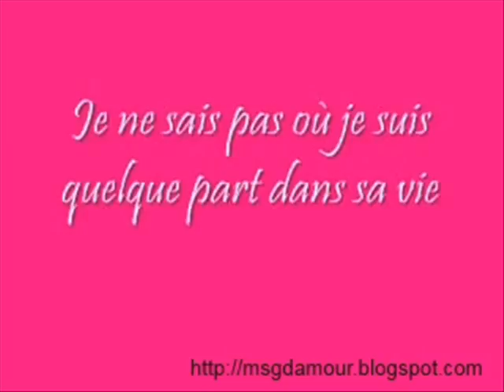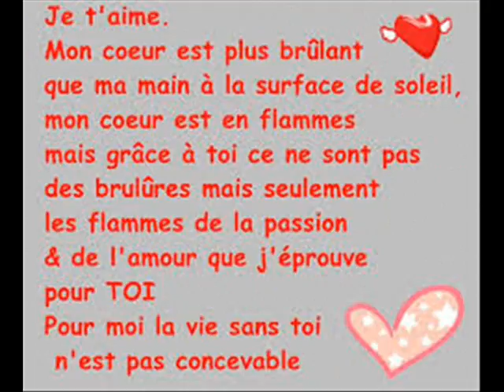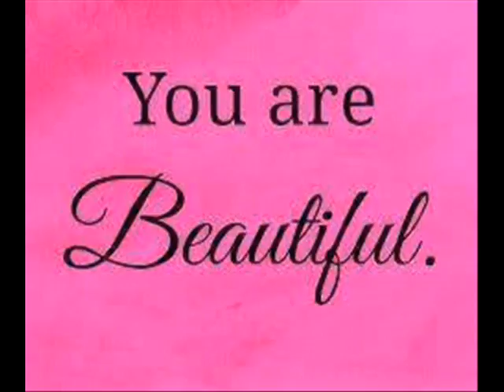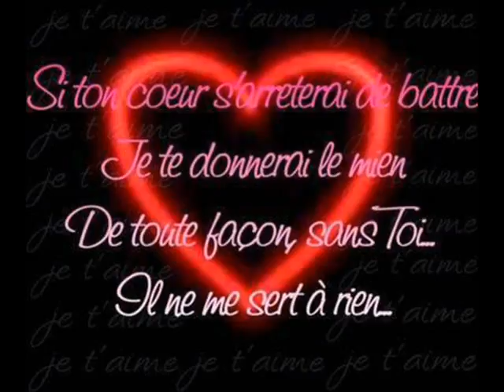WALAX ET ANICHA AMIES ET ON EST HEUREUX 0024